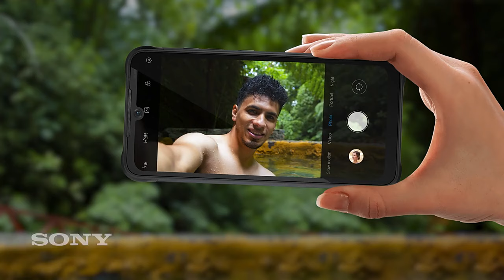BISON PRO Versão Global Telefone Robusto 128GB IP68 Helio G80 NFC 48MP Câmera Tripla 6.3quot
BISON PRO Versão Global Telefone Robusto 128GB IP68 Helio G80 NFC 48MP Câmera Tripla 6.3quot;FHD+ 5000mAh Bateria Smartphone